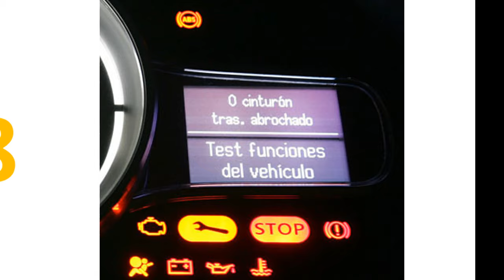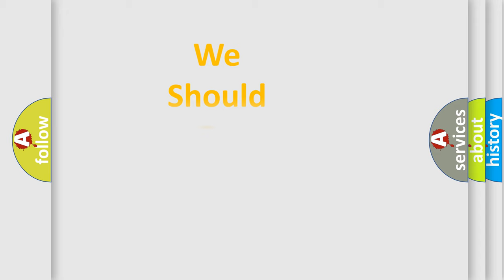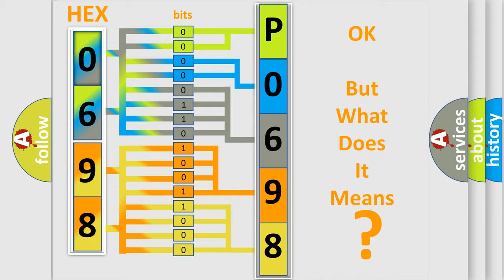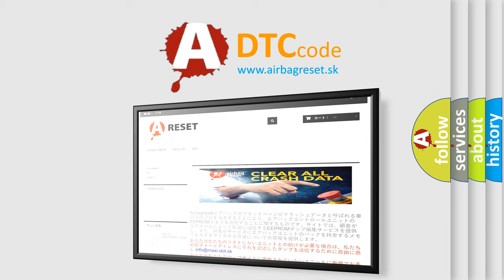DTC Audi P0698 Short Explanation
Contents:
0:21 Basic DTC analysis according to OBD2 protocol standard.
1:48 Insight into programming
2:58 A diagnostically understandable description of the Diagnostic Trouble Code
3:05 Basic error definition

Make:
Audi
Code:
P0698
Definition:
Sensor Reference Voltage C Circuit Low
Description:
Threshold values dep. on internal 5 V rev voltage
Cause:
Replace the ECM.